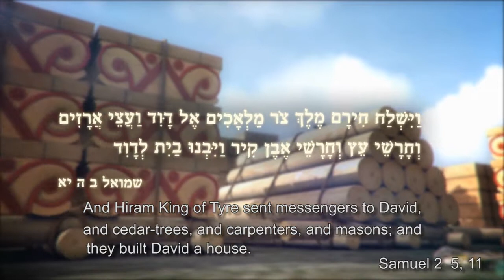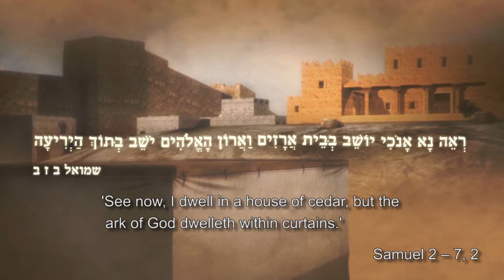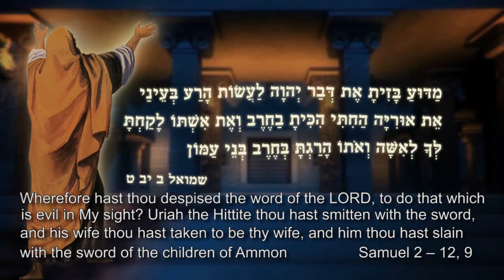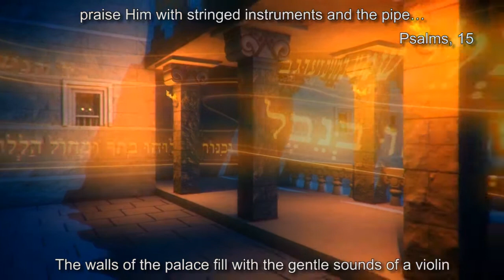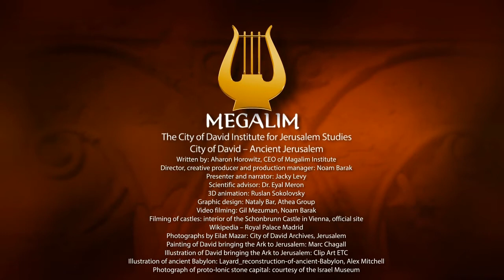King David's palace